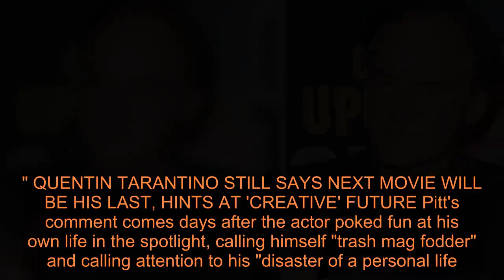Brad Pitt says Quentin Tarantino is 'the only guy I know who needs cocaine to stop talking'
BRAD PITT JOKES HE HAS A 'DISASTER OF A PERSONAL LIFE,' CALLS HIMSELF 'TRASH MAG FODDER "[Tarantino is] very verbose. He’s the only guy I know who needs cocaine to stop talking," Pitt told the crowd at the New York Film Critics Circle Awards, per Page Six. According to the outlet, Pitt was presenting Tarantino with the best screenplay trophy at the New York Film Critics Circle awards ceremony. On Sunday, Pitt took home the Golden Globe award for best supporting actor for his role of Cliff Booth in "Once Upon a Time in Hollywood." QUENTIN TARANTINO STILL SAYS NEXT MOVIE WILL BE HIS LAST, HINTS AT 'CREATIVE' FUTURE Pitt's comment comes days after the actor poked fun at his own life in the spotlight, calling himself "trash mag fodder" and calling attention to his "disaster of a personal life." CLICK HERE TO GET THE FOX NEWS APP The actor may have been referencing the fact that all eyes were on him and ex, Jennifer Aniston, who entered the red carpet on Sunday within minutes of each other. Footage from the glamorous awards showed Aniston showing support for Pitt during his acceptance speech. Meanwhile, Tarantino snagged the globes for best screenplay of a motion picture and best director of a motion picture. He announced last year that the ninth film of his career could be his last.